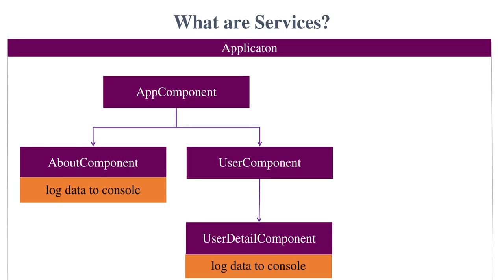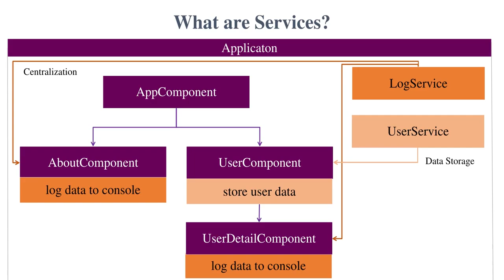Module Introduction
Services are a core concept of Angular - let me explain what you may expect from this section.

🚀 Services and Dependency Injection | Angular in Arabic The Complete Guide | From Beginner to Hero | شرح بالعربي 🚀

Welcome to "Services and Dependency Injection", the eighth pivotal installment of our "Angular in Arabic The Complete Guide". This playlist is meticulously curated to guide Arabic-speaking developers through the powerful concepts of services and dependency injection in Angular. Master these core principles to write cleaner, more maintainable, and more modular code.

📚 Playlist Contents:

📜 01 Module Introduction: Set the stage for understanding the role of services and dependency injection in Angular applications.

🔍 02 Why You Need Services: Uncover the significance of services in Angular and how they can optimize your application's efficiency and data management.

📝 03 Creating a Logging Service: Step-by-step tutorial on creating a logging service to keep track of your application's runtime behavior.

💉 04 Injecting the Logging Service into Components: Learn the ins and outs of injecting services into components to utilize their functionalities across your app.

🗄️ 05 Creating a Data Service: Elevate your Angular app by creating a service to manage and centralize your data operations.

🏗️ 06 Understanding the Hierarchical Injector: Get to grips with Angular's hierarchical dependency injection system for scalable app architecture.

♻️ 07 How Many Instances of Service Should It Be: Delve into the best practices for service instances to ensure optimal application performance.

➕ 08 Injecting Services into Services: Discover the advanced techniques of service orchestration by injecting services into other services.

🔄 09 Using Services for Cross-Component Communication: Master cross-component communication using services to share data and events efficiently.

In-Depth Coverage: From foundational concepts to advanced implementation, this playlist covers every aspect of services and dependency injection.
Real-World Examples: Practical, hands-on examples that demonstrate the concepts in action, giving you the skills that are highly sought after in the industry.
Language-Specific Learning: All instructions and explanations are delivered in clear, concise Arabic.
With these tutorials, you'll be able to architect your Angular projects like a pro, making your code more testable and modular.